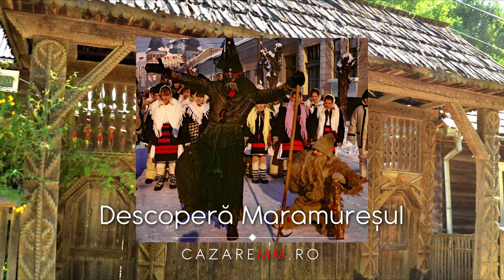MANASTIREA Maramures, Viziteaza Manastirea, Cazare, Pensiuni CazareMM